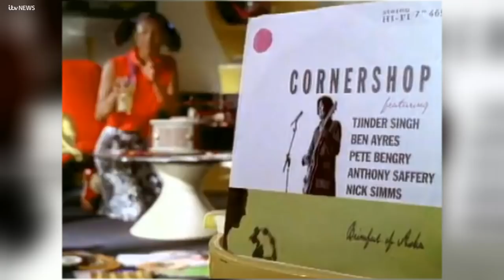Meet Bollywood legend Asha Bhosle | ITV News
There are very few people in the world who've recorded more than a thousand songs, but Asha Bhosle holds the Guiness World Record for recording over 12,000.

Asha is one of Bollywood's most celebrated singers and at 85, she's still going strong.